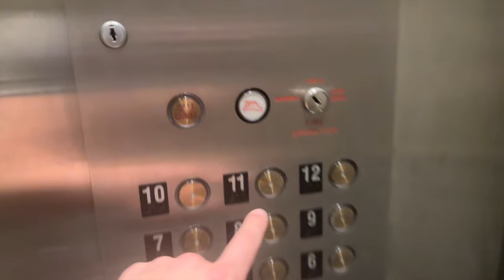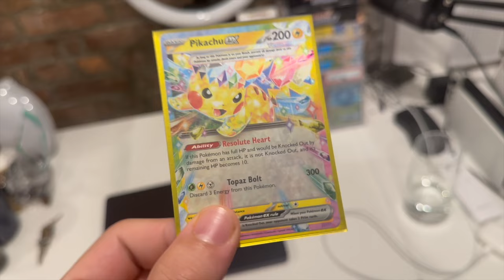Post Election Day in NYC Vlog